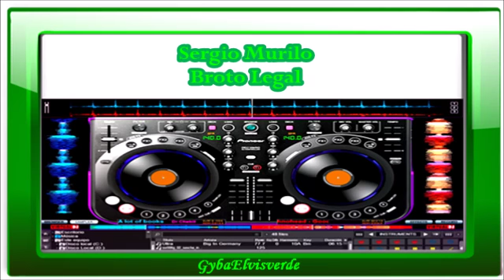Sergio Murilo - Broto Legal Remix [HQ Musica]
Vídeo dedicado aos fãs dos artistas-Video dedicated to fans of the artists.
*A saudade e o amor não tem idade**Longing and the love has no age*